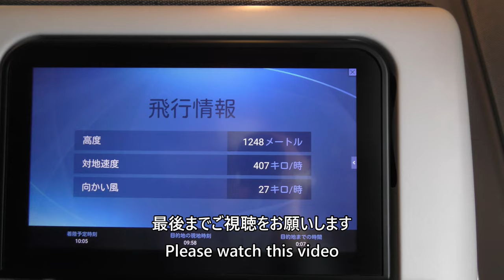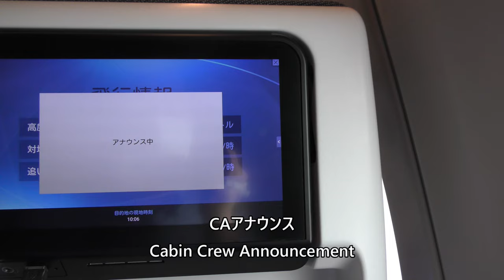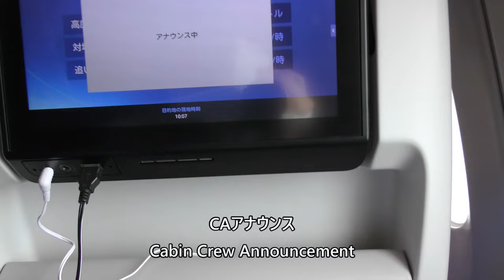【雨の那覇空港RWY36L着陸】日本航空903便、羽田空港→那覇空港 Landing at Naha Airport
2024年6月1日、日本航空903便、東京国際空港（羽田）→那覇空港Airbus A350-900(JA10XJ)より撮影した雨の那覇空港RWY36L着陸の映像です。

This is a video of a landing at Naha Airport RWY36L in the rain, taken from Japan Airlines Flight 903, Tokyo International Airport (Haneda) to Naha Airport Airbus A350-900 (JA10XJ) on June 1, 2024.

Everyday Update!